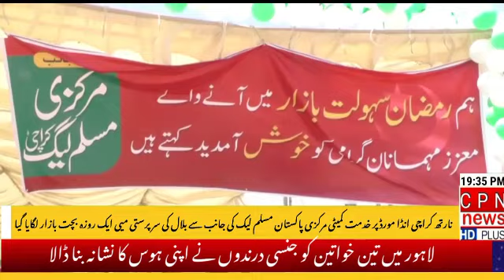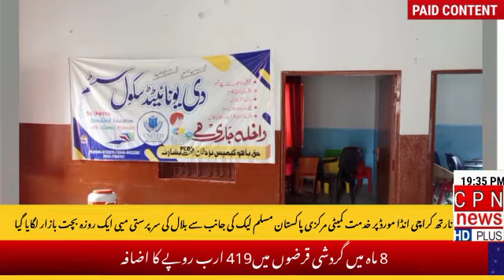رپورٹ: شہزاد حسین ۔ نمائندہ کراچی ۔ تفصیلات اس رپورٹ میں